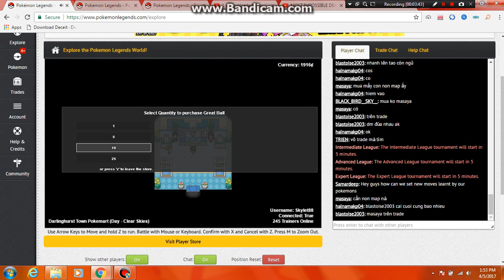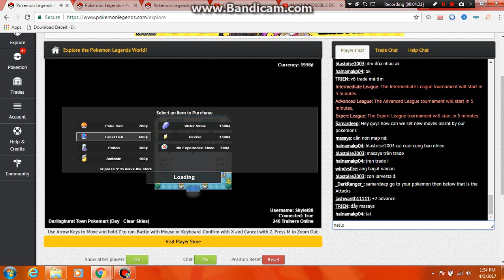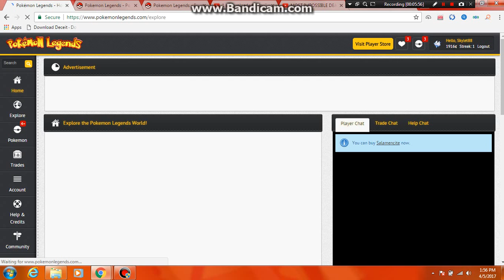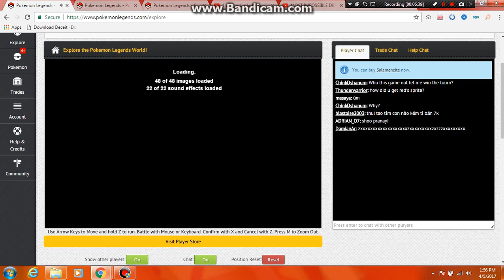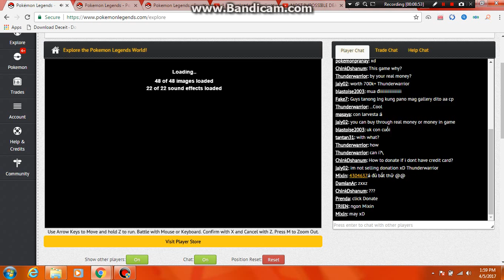lets play: pokemon legend #2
ok this is the part two.